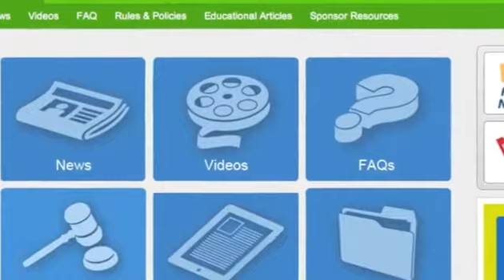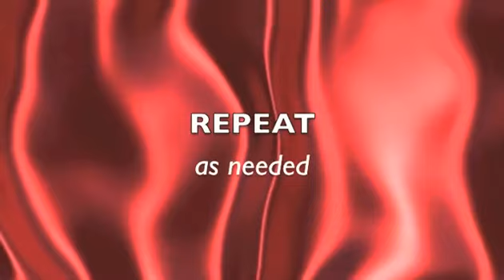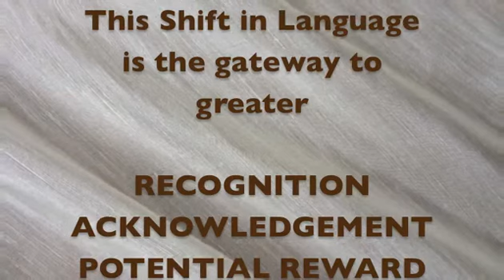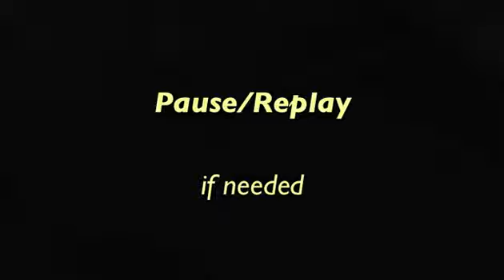Movement Commentary Hard to Describe Skills